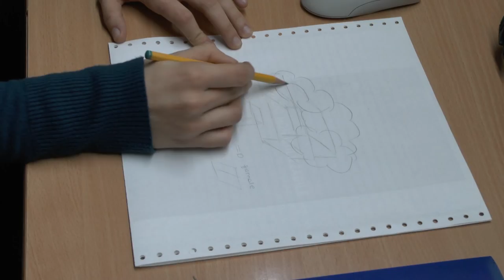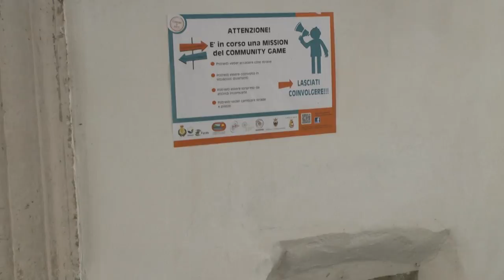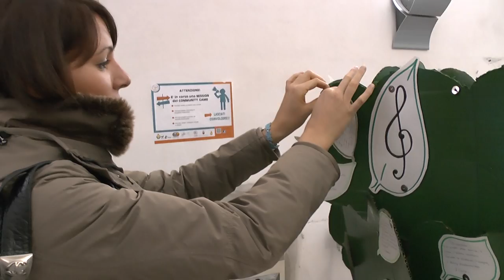Mission 1 - Community Game Arco - Gli Scientifici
L'albero della Cultura

Matteo
Laura
Valeria
Giovanna